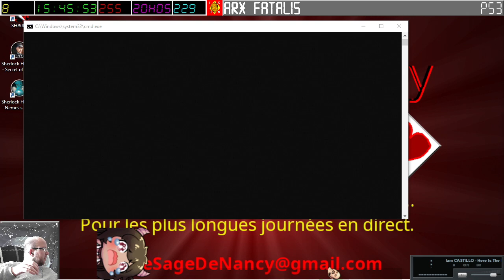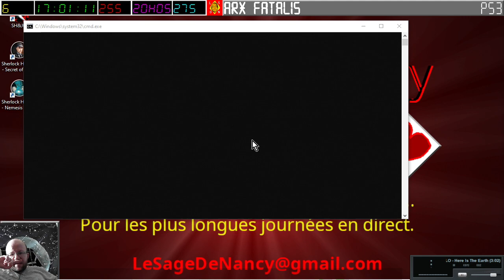[07-04-2024] Arx Fatalis [LSDN]